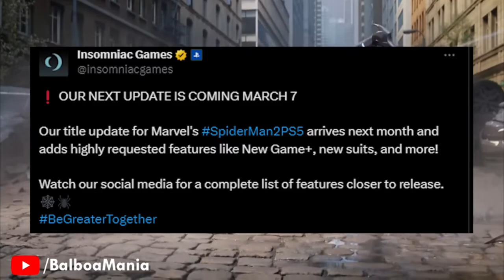Spider-Man 2: Marko's Memories & Side Quest (Part 20)